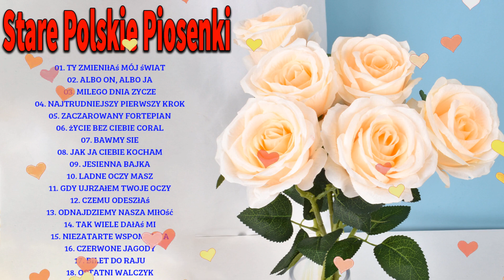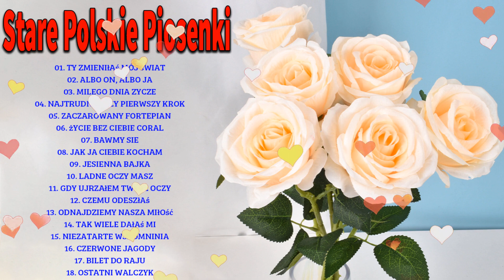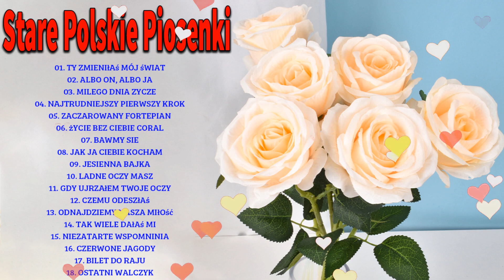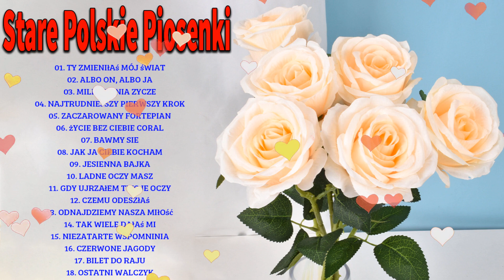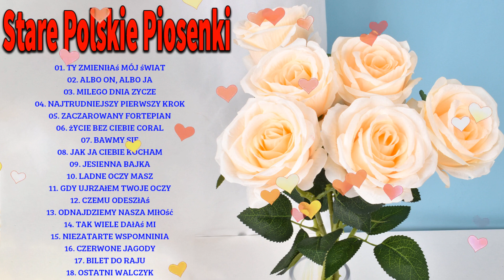Stare Polskie Piosenki lata 80 90🔔 Polskie Przeboje 🔔Piosenki Dla Seniorów